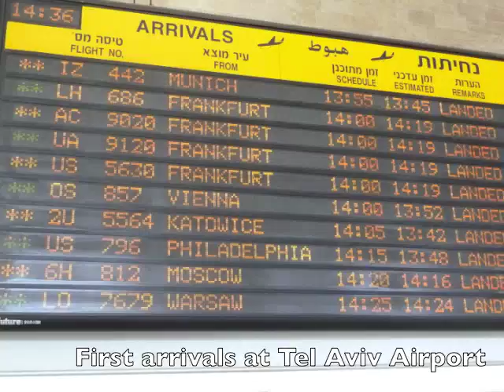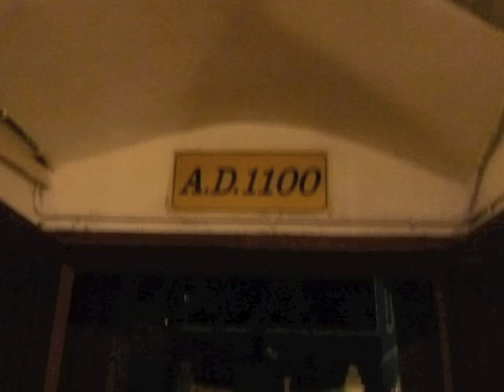2010-10-23 Arrival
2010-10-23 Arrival